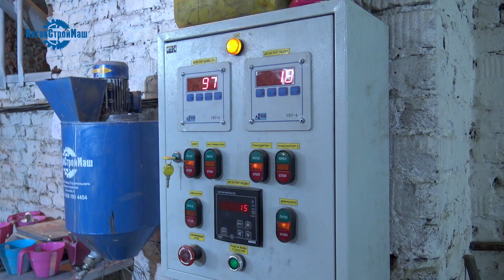Как это сделано: Неавтоклавный газобетон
Подробнее о продукции вы можете узнать перейдя на наш сайт по ссылке «АлтайСтройМаш» сняли документальный фильм о производстве неавтоклавного газобетона. Смотрите, если хотите разобраться в производстве.
Вы узнаете историю газоблоков - кто придумал ячеистый бетон, а кто начал производить.
Увидите современное производство неавтоклавного газобетона - эту часть снимали на заводе нашего клиента. Мы ничего не делали «для красоты». Поэтому вы видите всё так, как это происходит на производстве каждый день. Хотим, чтобы это видео помогло определить - подходит ли вам бизнес на газобетоне.

Производство газобетона принесёт прибыль в любом городе. Хотите узнать больше о покупке завода - пишите на

«АлтайСтройМаш» поставляет 90% всего оборудования для неавтоклавного газобетона в России и СНГ. Компания получила Золотой диплом «СИБСТРОЙЭКСПО» за создание экономичного оборудования по производству неавтоклавного газобетона. Все линии имеют сертификат соответствия. Срок службы оборудования не менее 7 лет.
Мы поможем выбрать линию для ваших целей и обучим технологии.